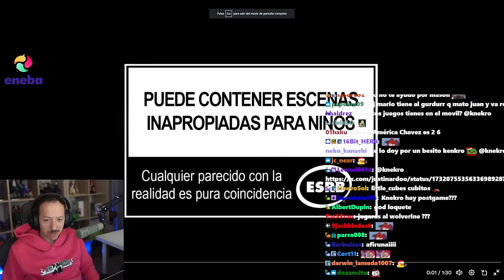#6 TWITCH CUP 3 | Knekro e IloJuan (POV CONCURSILLO)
Knekro (  @KNekroGamer  ) juega la TWITCH CUP 3 con @IlloJuan_